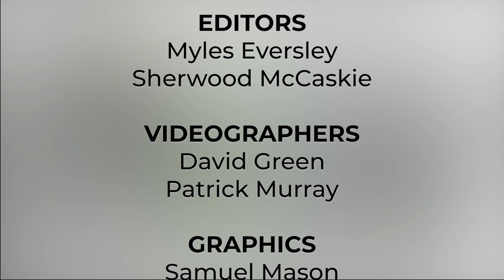Sir Henry Fraser His Life in Focus Part 6